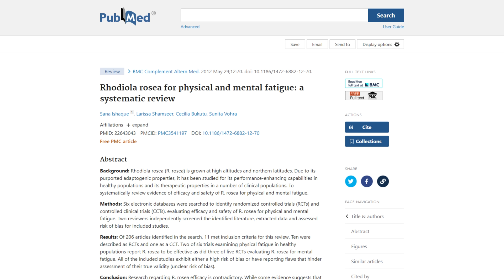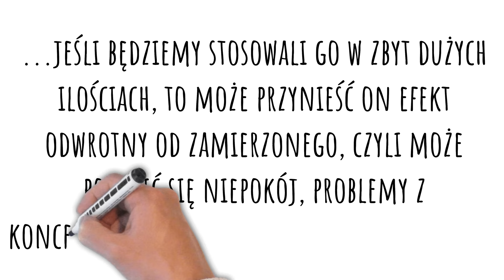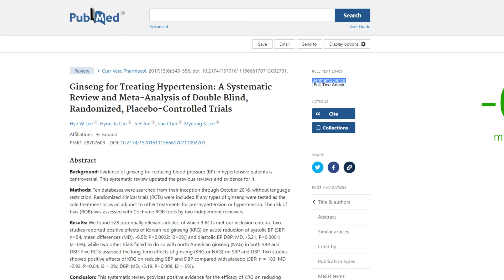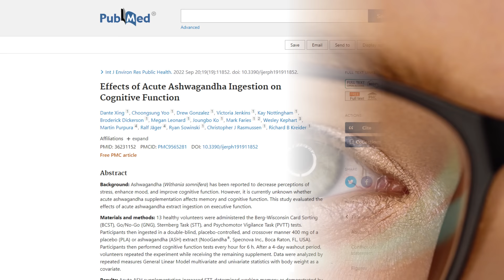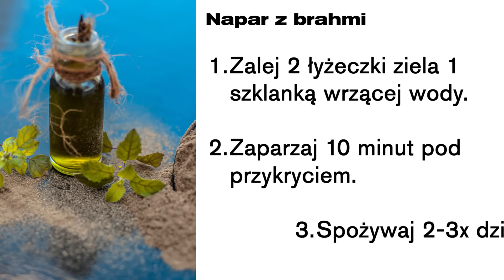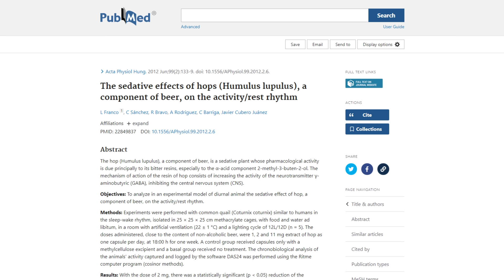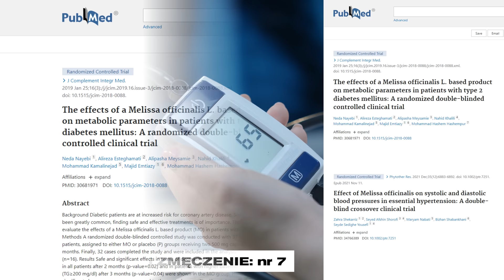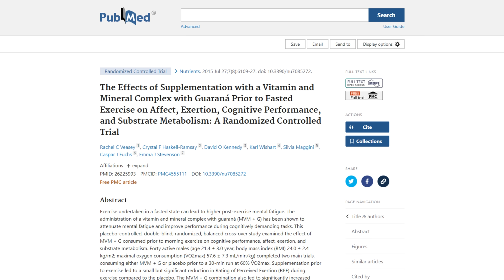Usuną zmęczenie, uodpornią na stres i obniżą kortyzol. Napary z adaptogenów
Przewlekły stres, przewlekłe zmęczenie i wysoki kortyzol to codzienność w obecnych czasach. Istnieją jednak rośliny lecznicze, a konkretnie adaptogeny, które pomagają w tym zakresie. Różeniec górski, żeń-szeń koreański, bakopa (brahmi), ashwagandha, rozmaryn, chmiel zwyczajny, melisa, guarana czy yerba mate to dobre przykłady. Jeśli więc chcą Państwo dowiedzieć się, jak pozbyć się zmęczenia, to zapraszam do oglądania. Pozdrawiam, dietetyk dr Bartek Kulczyński.

✔️ MÓJ INSTAGRAM:
drbartekpl